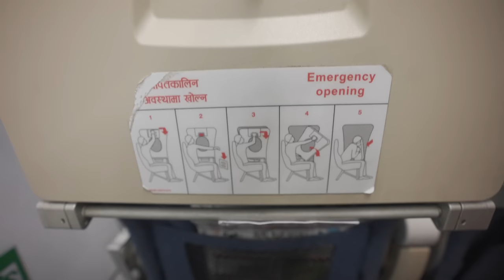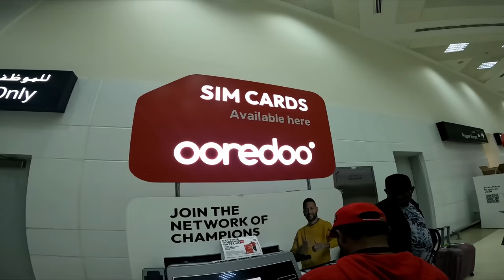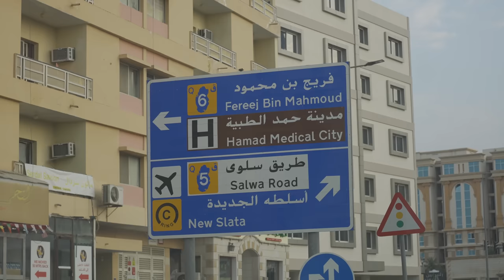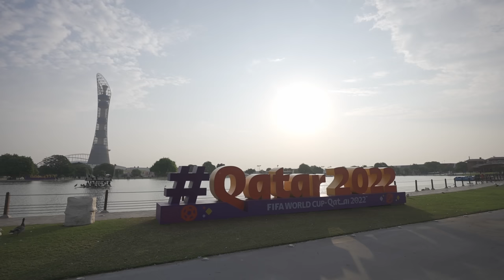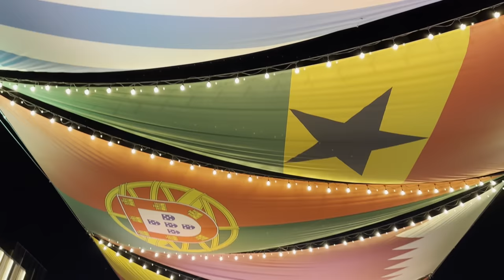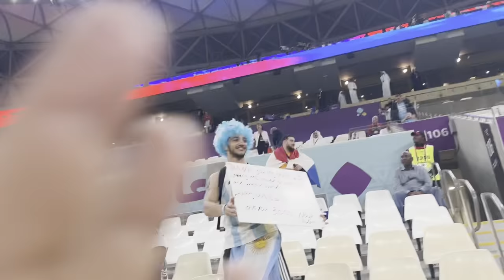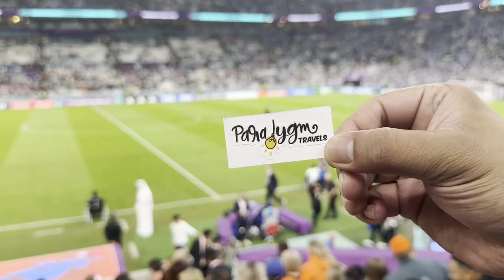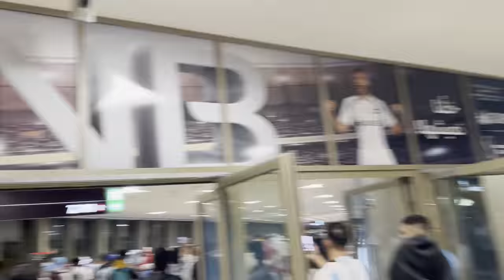| World Cup Vlog | Qatar 22